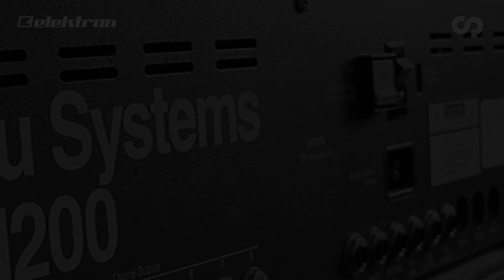Elektron & Goldbaby Presents: Cult of SP 1200 Octatrack Sound Pack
Cult of SP 1200 is brimming with sounds originally sampled with the legendary drum sampler SP1200. Thanks to the joint efforts of Elektron and Goldbaby, the classic, gritty vibe heard on countless vinyl releases is now available for your Octatrack.

All the samples have been assembled by the renowned sample creator Goldbaby. To bring out the best in each sound, some of the samples have been treated with the analog filter of the SP 1200 and some have been left untouched by filtering. The result is a collection of crunchy sounds ready to be processed by the futuristic Octatrack sample engine.

The sound pack is specifically made for the Octatrack. Included is an Octatrack set featuring 1 project, 16 patterns and 4 parts. Also included are 16 scenes per part, providing a great starting point for experimenting with the demo patterns.